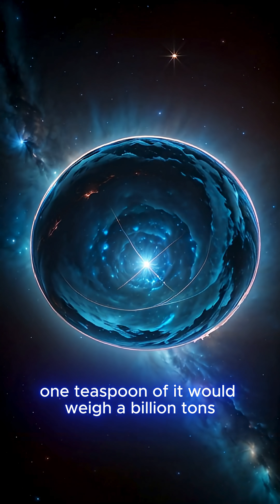💣SUPERNOVA → NEUTRON STAR: The Most Terrifying Transformation 🌀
A dying star collapses into a cosmic nightmare — a neutron star so dense, a single teaspoon weighs 4 billion tons.

Dive deeper into the terrifying truths of space.